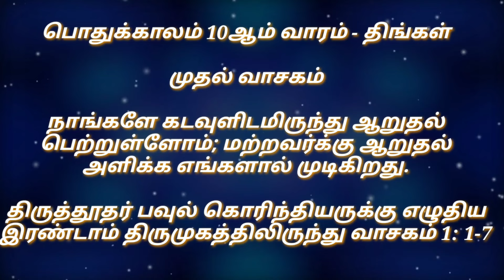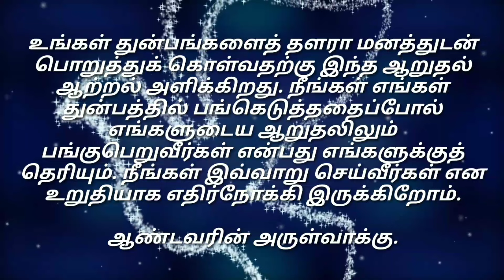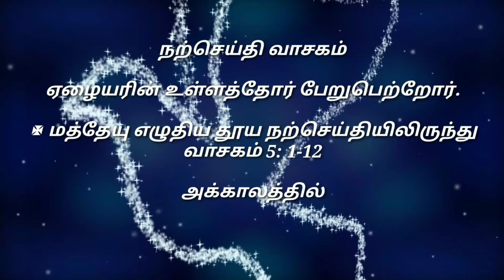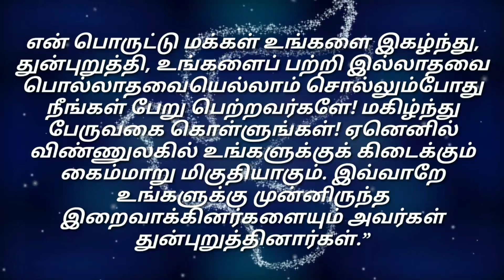Daily Reading# 12 Jun 2023# | இன்றைய இறைவார்த்தை Today Bible Verse | Tamil Bible Verse| Monday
music Cerdit